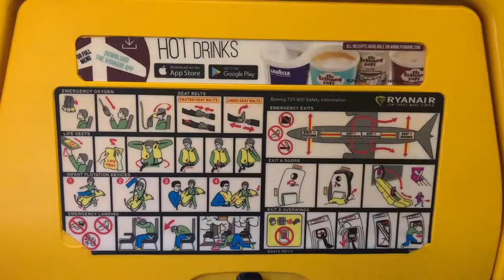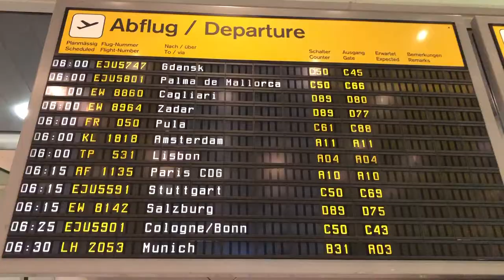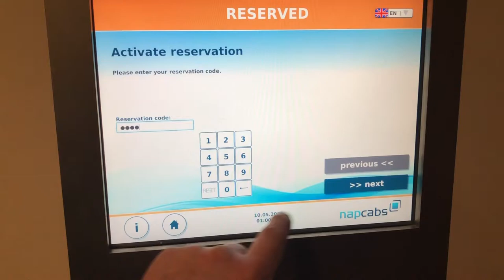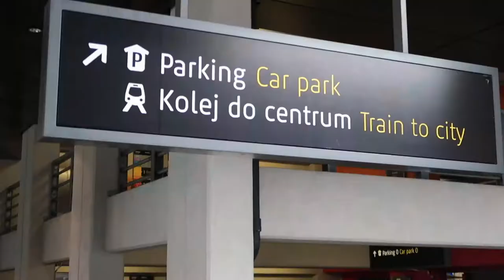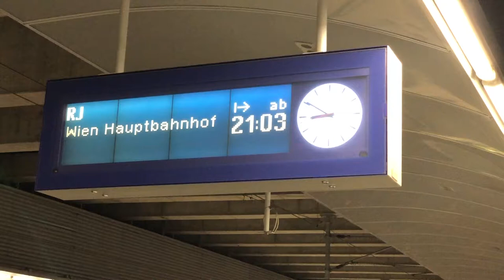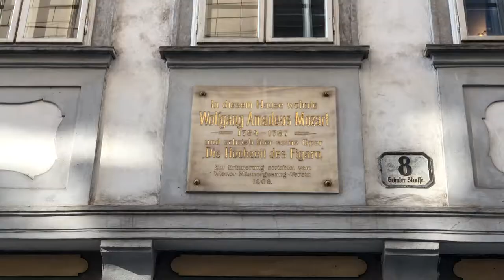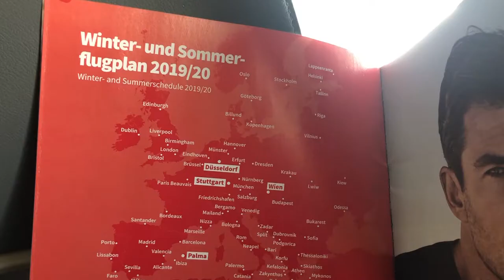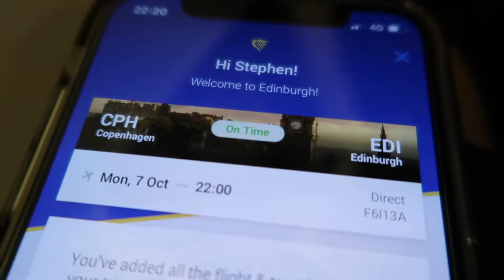Cheap flights in Europe - join me on a Ryanair adventure!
An idle evening spent on skyscanner.com led to me booking a crazy cheap long weekend tour of Europe - 4 days, 5 cities, 6 flights. At that price, how could I refuse?!  Includes Nap Cabs in Berlin airport.

Route maps courtesy of flightradar24.com - I love that app!  Thanks for letting me use them guys!